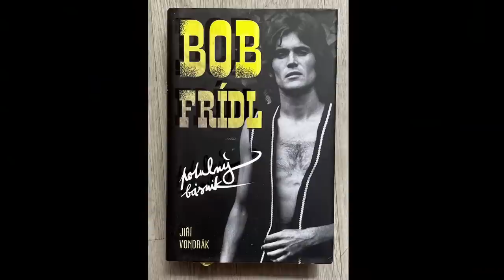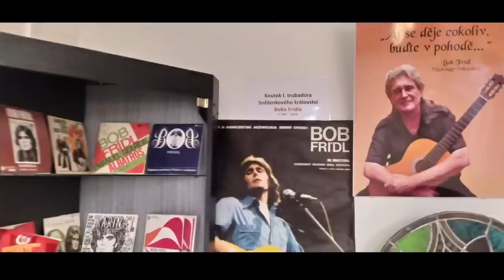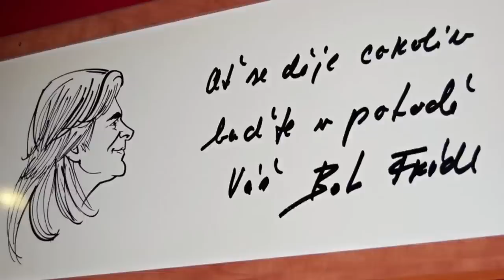Odkaz Boba Frídla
Po deseti letech od odchodu Boba Frídla do muzikantského nebe se sejdou jeho kamarádi. V Horních Bojanovicích zavzpomínají Pavel Váně, Jiří Vondrák, Václav Kovářík, Josef Odstrčil, Karel Popelka a také potomci Boba Frídla.